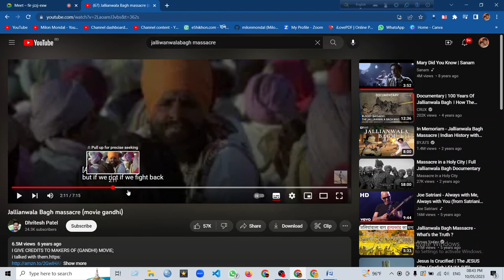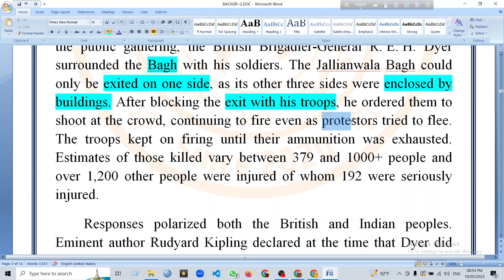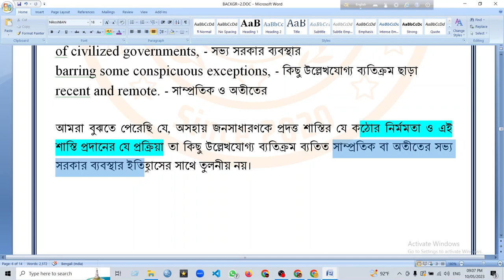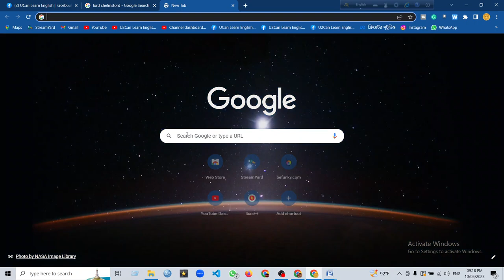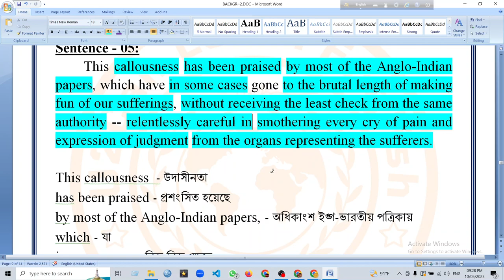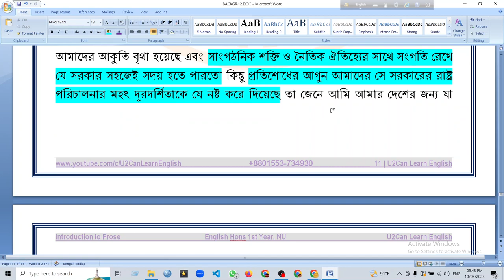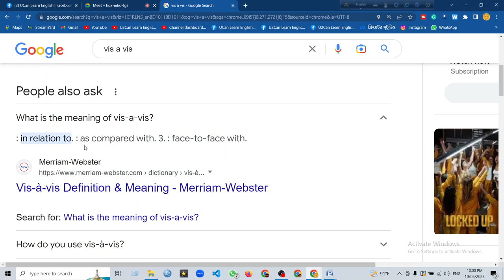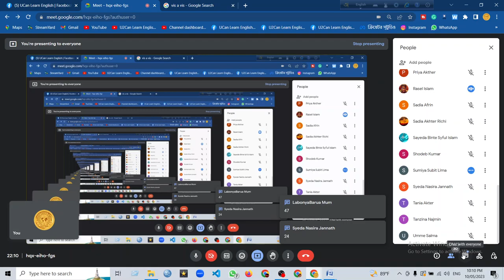Lecture - 93 ।। Letter to Lord Chelmsford Rejecting Knighthood ।। Rabindranath Tagore